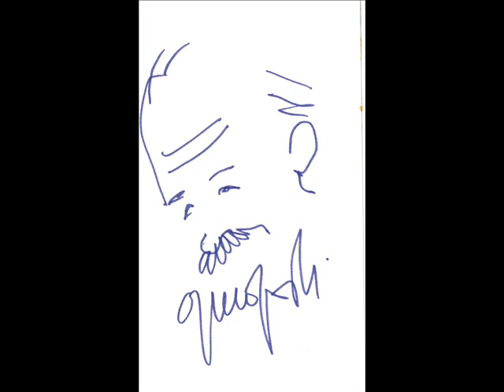L'anno che verrà - Gino Paoli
Paoli rende omaggio a Lucio Dalla nel corso di una rievocazione